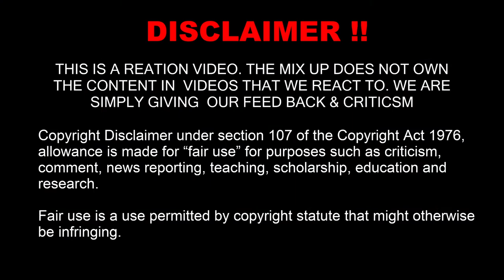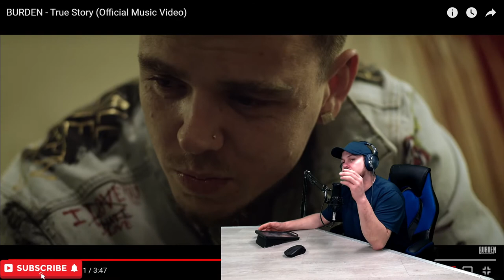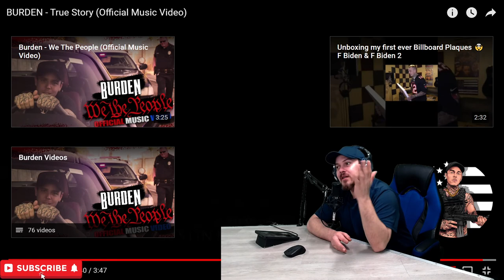The Mix Up Reaction to Burden True Story